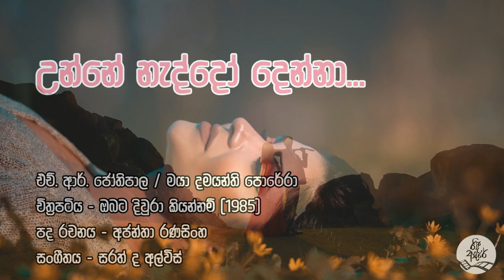උන්නේ නැද්දෝ දෙන්නා ‍| Unne Naddo - HR Jothipala / Maya Damayanthi Perera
උන්නේ නැද්දෝ දෙන්නා ළං වී රාජධානියේ
පෙම් පාරමිතා පුරමින් අප ඒ පුරාණයේ
ඈතින් දිස් වේ විස්කම් ඡායා අපේ මාවතේ
ඒ මාවත අපි යා වෙමු හමුවන්න මේ ලෙසේ

දෙහදක් සමීප වී... එක හදක් ජනිත වී
ඔබ සිතැඟි ප්‍රාර්ථනා... මුතු ලැල් සිනාසුණා
මේ චමත්කාර යාමයේ... මගේ කල්පනා ලොවේ
මා කොතන හෝ කෙටේවා ඒ රන් මුවා සිතේ

කාලය ඉගිල්ලිලා... මද අඳුර ළං වෙලා
ඔබේ මියුරු පෙම් තෙපුල්... අඳුරට පහන් වැටයි
අප යනෙන දූර්ඝ මාර්ගේ... කටු අකුළ ප්‍රේමයයි
දිවුරා කියන්නෙමි මා... ඒ පියූ දාමයයි

ඔබට දිවුරා කියන්නම්

තිරගත වූ දිනය – 1985 ජූලි 05
ඉදිරිපත් කිරීම - සුභ ප්‍රාර්ථනා චිත්‍රපට
නිෂ්පාදනය – අනෝජා වීරසිංහ, එච්. එම්. හනීපා
කතාව, දෙබස්, තිර රචනය සහ අධ්‍යක්ෂණය - සුනිල්සෝම පීරිස් (තේරේ කසම් චිත්‍රපටයේ අනුකරණයකි) සහාය අධ්‍යක්ෂණය – ලයනල් පඬුවාවල
කැමරා අධ්‍යක්ෂණය - ජෝන් ජේ. යෝගරාජා
සංස්කරණය – කාලිංග ද සිල්වා සහාය – කුමාරසිරි ද සිල්වා
අංග රචනය – ඊබට් විජේසිංහ
කලා අධ්‍යක්ෂණය – ලයනල් සිල්වා සහාය - ජෝර්ජ් ජයකොඩි
සටන් අධ්‍යක්ෂණය - ටෙඩී විද්‍යාලංකාර නැටුම් - ඩෙස්මන් රුද්‍රිගෝ
ශබ්ද පරිපාලනය - ජෝර්ජ් මනතුංග
රසායනාගාර කටයුතු - සුනිල් ප්‍රනාන්දු, ලක්ෂ්මන් සිරිවර්ධන, ජගත් සෙනෙවිරත්න, ජයරත්න පෙරේරා, වසන්ත ජයතිස්ස, රංජිත් රණසිංහ
පිටපත් මුද්‍රණය – ජී. ඩී. කිංස්ලි පෙරේරා පිටපත් මුද්‍රණ සහාය - යෙස්ටස් රූපසිංහ, ඇස්. බොරළුගොඩ කොණ්ඩා මෝස්තර – වික්ටර් ලොයිඩ්
විශේෂ ඇඳුම් නිර්මාණය - වෙස්ටන් ස්මාට් ටේලර්ස්, ඉන්ද්‍රාණි ප්‍රනාන්දු මහත්මිය, ජී. ඩබ්ලිව්. පෙරේරා මහත්මිය වේදිකා සැරසිලි - නිමල් බුලත්සිංහල
නිශ්චල ඡායාරූප – ලීනස් කල්දේරා
නිශ්චල ඡායාරූප වර්ණ රසායනාගාරය - රොඩ්කෝ
කලර් ෆොටෝ නිෂ්පාදන සහාය – චන්ද්‍රදාස කොඩිතුවක්කු, එච්. ඩී. සෝමරත්න, බෙබි අයියා
ගීත පටිගත කිරීම – මර්වින් බෙන්ස්
නිෂ්පාදන විධායක – එස්. වී. ධනරත්නම්
නාමාවලිය – ඒ. ඩී. රංජිත් කුමාර

සංගීත අධ්‍යක්ෂණය - සරත් ද අල්විස්
ගීත ප්‍රබන්ධය – අජන්තා රණසිංහ, කුලරත්න ආරියවංශ, හේමසිරි හල්පිට
ගීත: පාළු සුසානේ ප්‍රේම පුරාණේ – එච්. ආර්. ජෝතිපාල – පද – අජන්තා රණසිංහ
උන්නේ නැද්දෝ දෙන්නා - එච්. ආර්. ජෝතිපාල, මායා දමයන්ති පෙරේරා - පද – අජන්තා රණසිංහ
මං ඉන්නම් ගීත සංගීතේ – එච්. ආර්. ජෝතිපාල – පද – අජන්තා රණසිංහ
පිහිනා ගිතේ ජලාසේ - එච්. ආර්. ජෝතිපාල – පද – අජන්තා රණසිංහ
ආශා මැවේ යොවුන් කාලේ - මායා දමයන්ති පෙරේරා සහ පිරිස - පද - හේමසිරි හල්පිට
ඔබ මා ළං කළා - එච්. ආර්. ජෝතිපාල
මේ ගීත රාවේ හමා මාරුතේ – එච්. ආර්. ජෝතිපාල